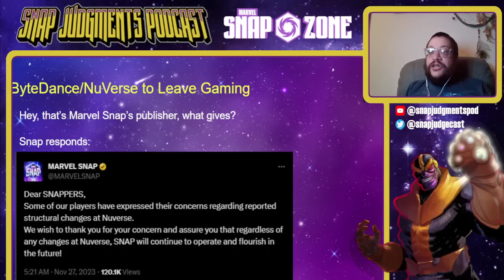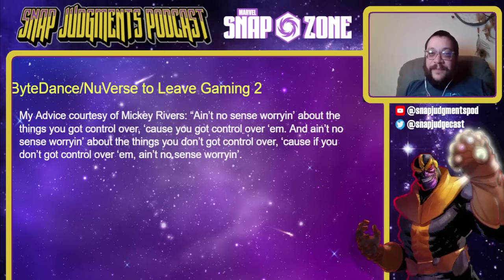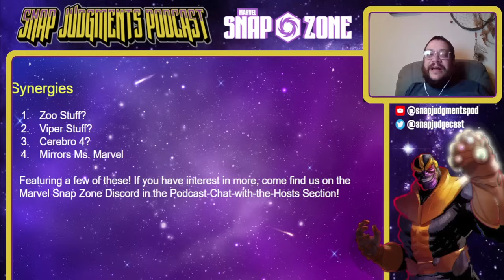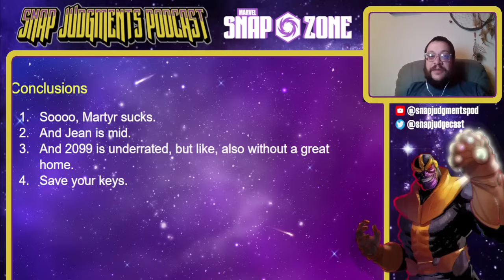Huge Datamine Update, Marvel Snap's Future In Question, and Martyr Spotlight Cache Review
Marvel Snap's Publisher is quitting on them, Firestar is GONE and Blow and Sebastian Shaw are buffed + a full review of Martyr and Spotlight Caches for Spider-Man 2099 and Jean Grey.